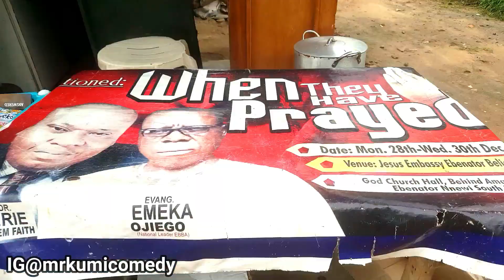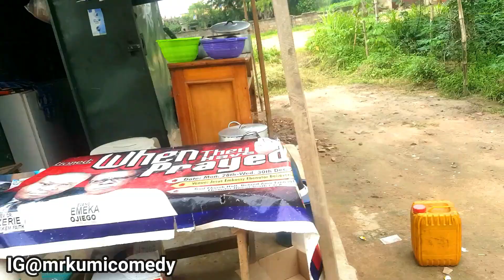which kind customer be this??🙄🙄🙄